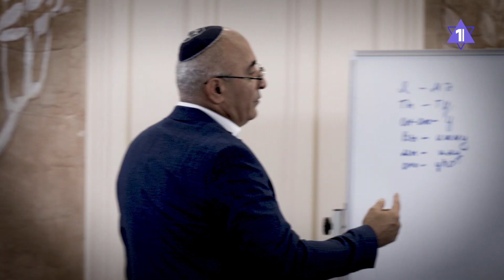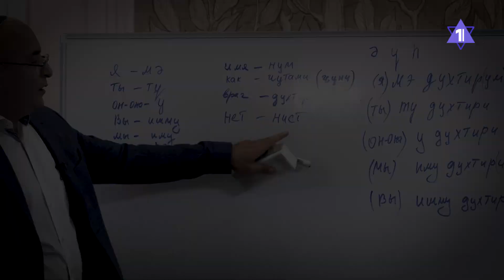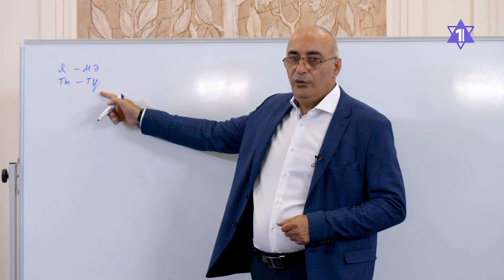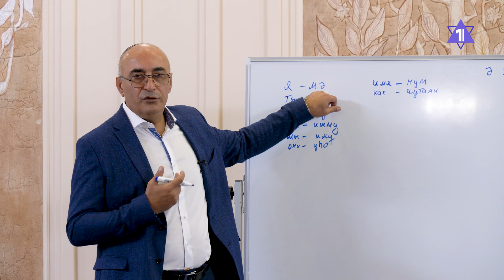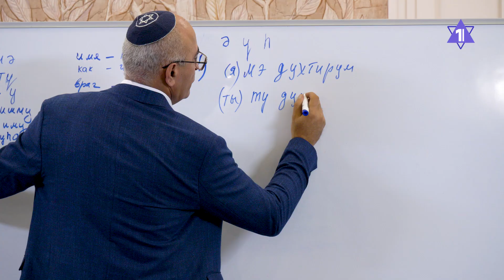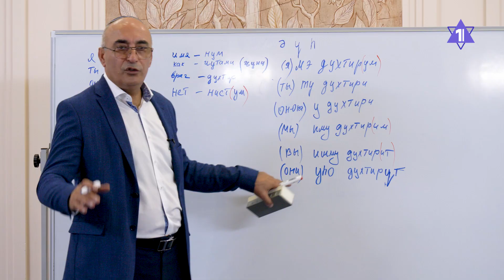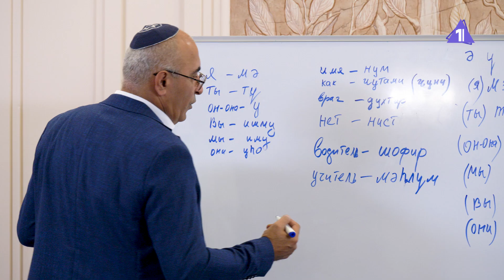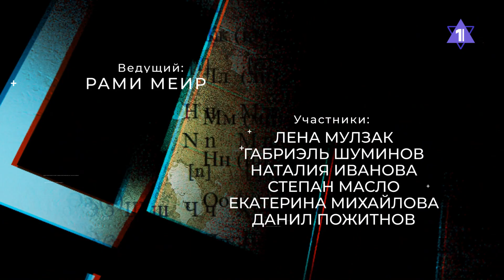Уроки джуури с Рами Меиром | Урок #1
ПРЕМЬЕРА! Мы начинаем цикл занятий горско-еврейским языком «Уроки джуури» с поэтом и художником Рами Меиром